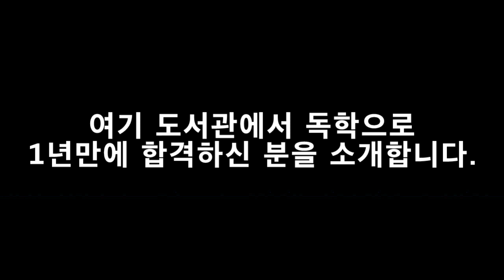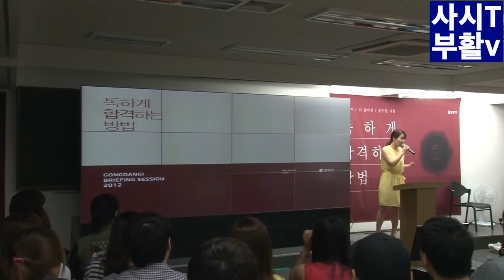[사시부활tv] 가난한 이에겐 로스쿨보다 사법시험이 더 유리합니다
한 달 생활비 30만원, 독학으로 사법시험을 1년만에 합격한 전효진 씨.

그녀의 인생을 응원합니다.

[English]
Vested interests or powerless commoner, that is the question!

21세기판 음서제, 신분세습제도, 귀족학교, 이 나라를 중세봉건사회로 회귀시키는 제도인 로스쿨은 반드시 폐지되어야 합니다.